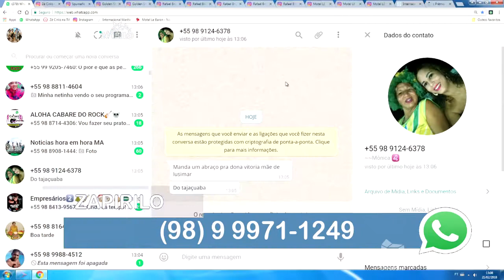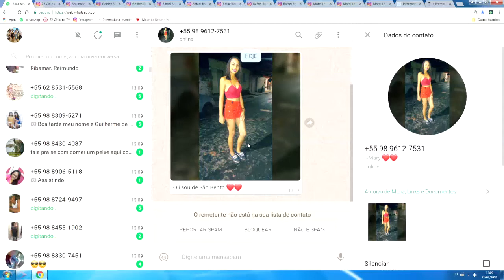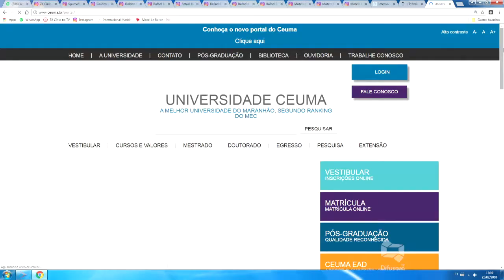CHAPADINHA EM PESO DE OLHO NA GENTE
Mch: PALAZZO EVENTOS CEUMA